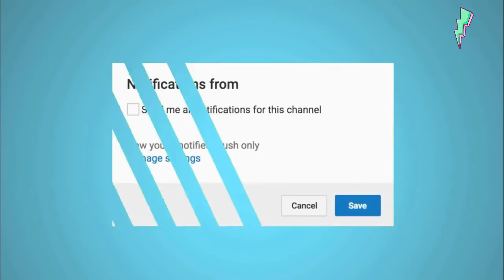نور ستارز تحضر لمفاجات _ عيد ميلاد مجنون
نور ستارز تحضر لمفاجات و عيد ميلاد مجنون

بتمنى انو فيديوهات نور ستارز على قناة غوغ تيفي عم تعجبكم فترقبوا كل جديد نور ستارز و كل ما يخص قناة نور ستارز و انستغرام نور ستارز فقط على قناتنا غوغ تيفي

جميع الحقوق محفوظة لدا قناة غوغ